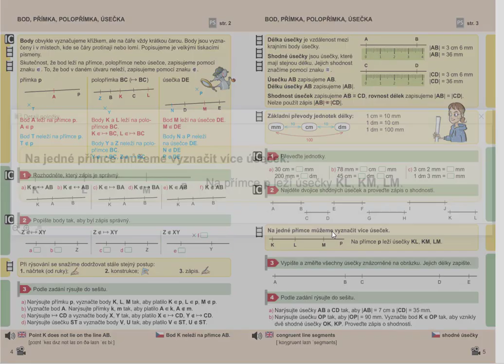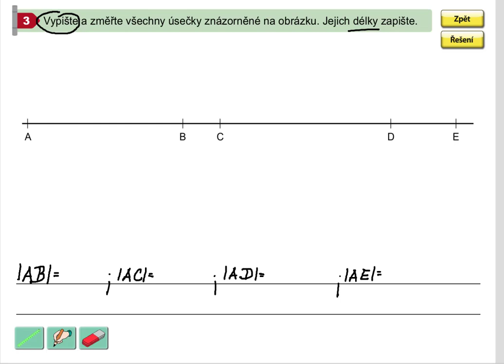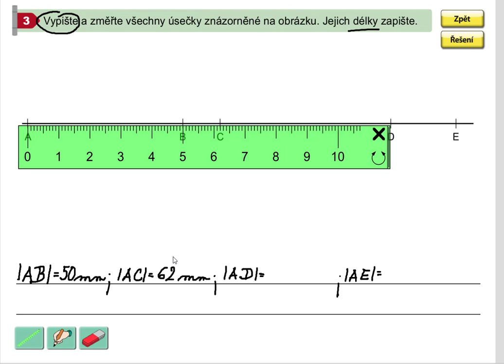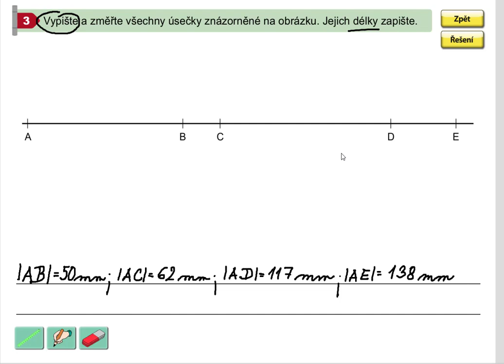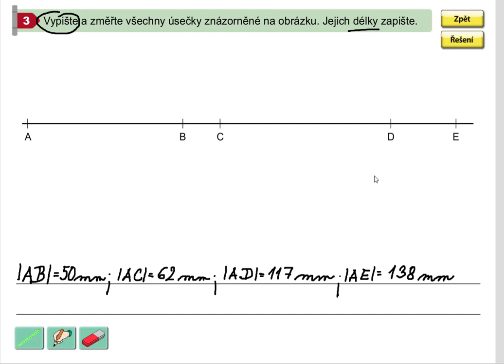Opakování (více úseček na přímce), Geometrie pro 5.roč., str. 5, cv. 3